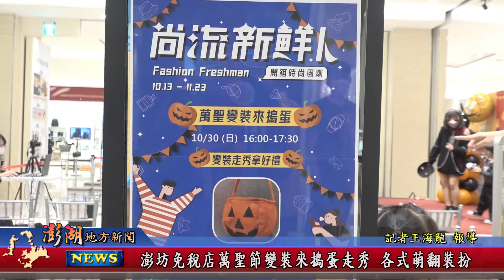111.10.31地方新聞：澎坊免稅店萬聖節變裝來搗蛋走秀 各式萌翻裝扮